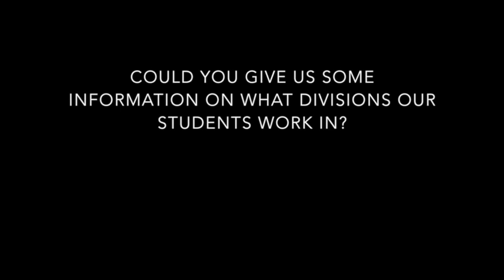Belgium Campus - Partner interview with Sybrin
An interview with Mr Brendon Paul, Operational Director of Sybrin Systems on what they have to say about the Belgium Campus.